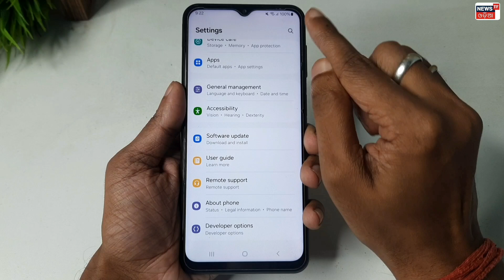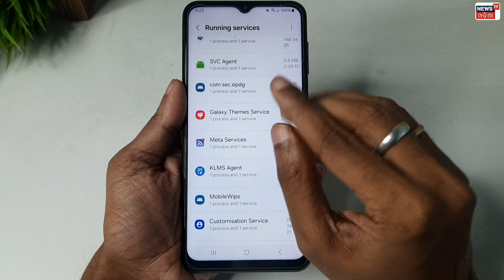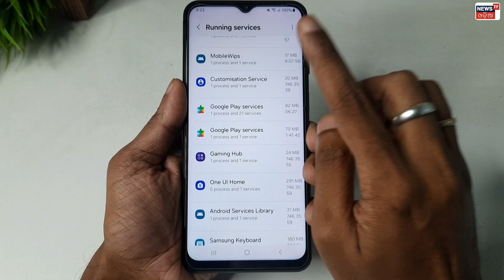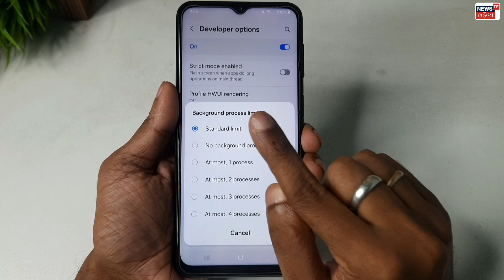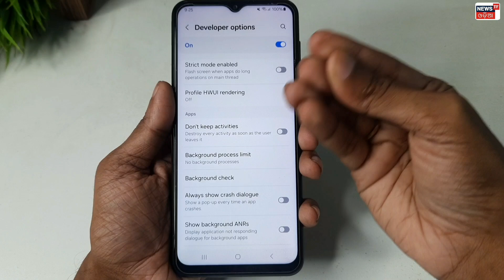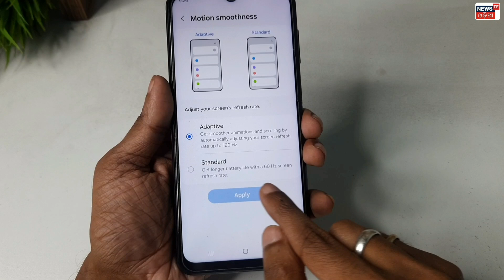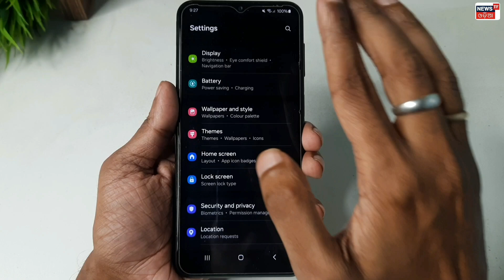Developer Setting On Karo Battery 3 Din Chalega | Developer Option to increase Battery Backup 3 Days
Hello Everyone,

🔴HASHTAGS USED:-

🔴QUERIES SOLVED:-